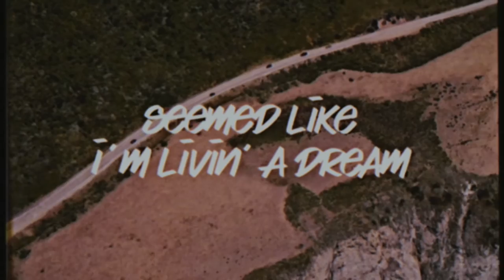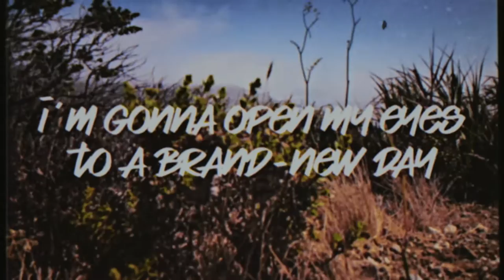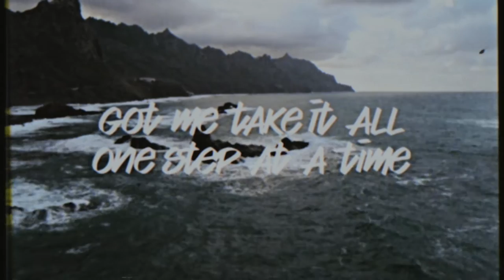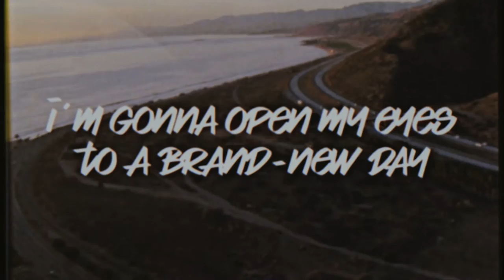Sandgaard - Believe (Lyric Video)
Sandgaard's debut single 'Believe' is out now!

Some things are just meant to be. They may take years to come to fruition but when they do magic is created. And ‘Believe’ the debut single from Danish/US collective Sandgaard is 3 minutes and 31 seconds of pure hard rock alchemy.

The brainchild of guitar wizard Thomas Sandgaard – and featuring bassist Rich Ross, drummer Goose Lapoint and ex-Lynch Mob/Warrant singer Robert Mason – Sandgaard take the exhilarating sound of 70s classic rock and give it a thrillingly contemporary update.

With a debut EP soon to be announced, the first taste of their unique chemistry comes in the form of the anthemic ‘Believe’. Featuring a pulverising guitar riff, thick yet agile bass and soaring melody, it’s the kind of pop-rock perfection that brings to mind Van Halen in their prime.

Possessing a back-story that is as rich as the music they create, with Thomas Sandgaard having a history that includes multi-million-selling rock star collaborations and billion dollar businesses, alongside London footballing fame and the kind of international entrepreneurship that dreams are made of, Sandgaard are utterly unique.

This is the sound of a man whose life took him to some incredible and unexpected places, bringing together a collection of musicians who are poised to blow the doors of modern hard rock completely open in 2022.

More details of Sandgaard’s debut EP will be announced shortly, but for now, you just need to ‘Believe’.